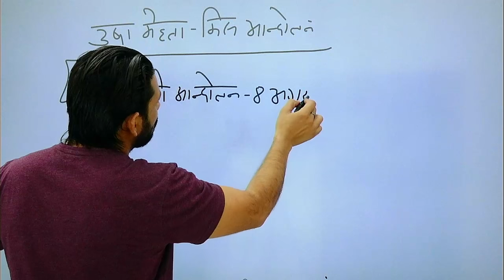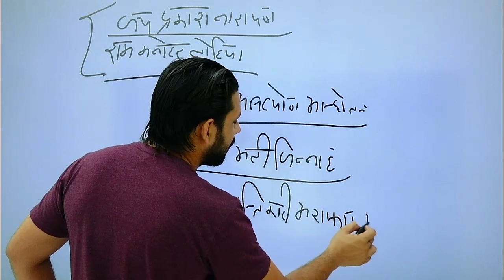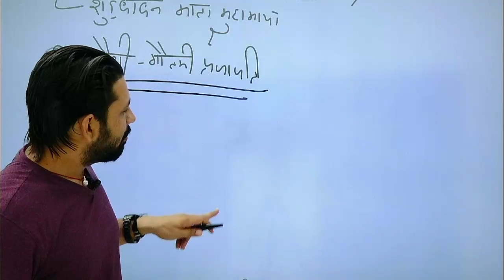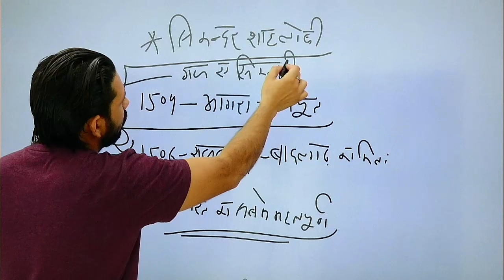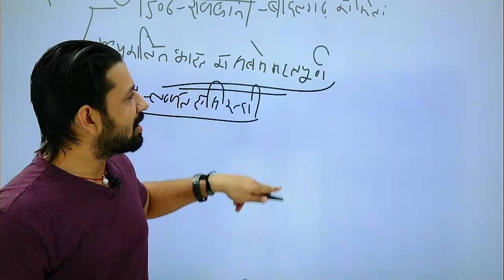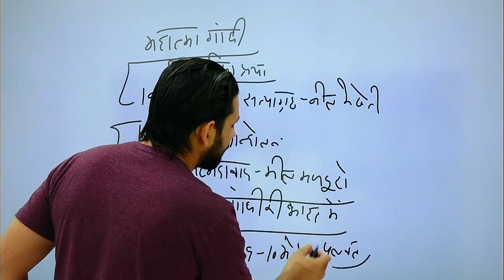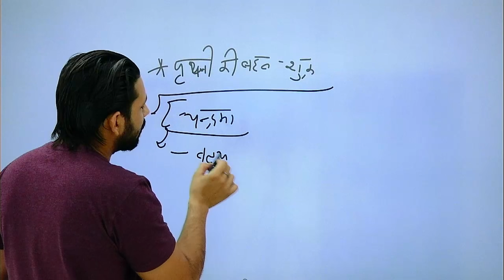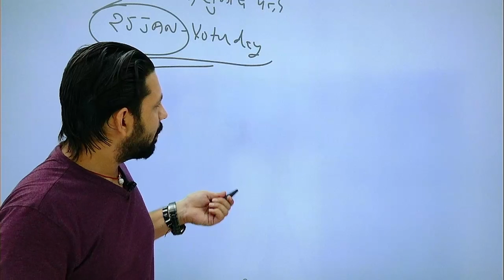अब INDIA GK की NO TENSION | Part-5